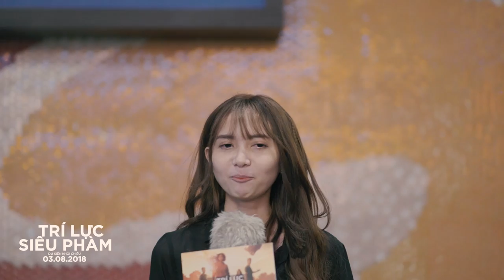The Darkest Minds I Khi có siêu năng lực bạn sẽ làm gì? [Khởi chiếu 03.08]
The Darkest Minds (Trí Lực Siêu Phàm) khởi chiếu từ ngày 03.08 tại các rạp trên toàn quốc.